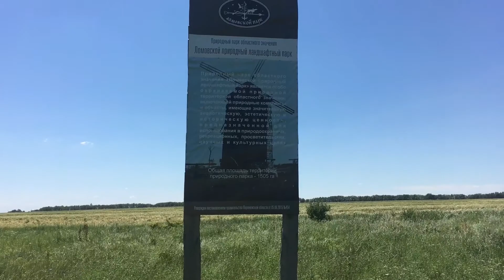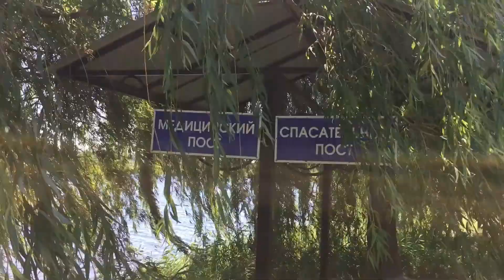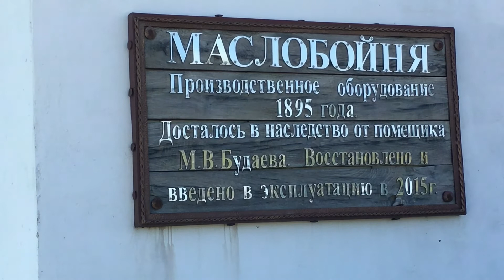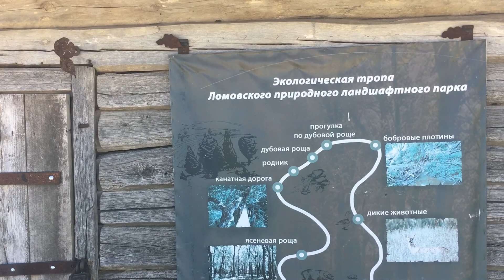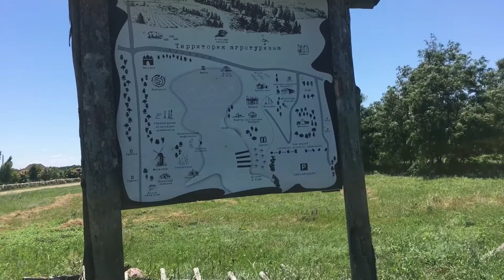Природный ландшафтный парк/ЛОМЫ//.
Проезжая мимо природного ландшафтного парка ЛОМЫ, решил заехать.Скажу коротко понравилось.Заеду ещё и обойду все.